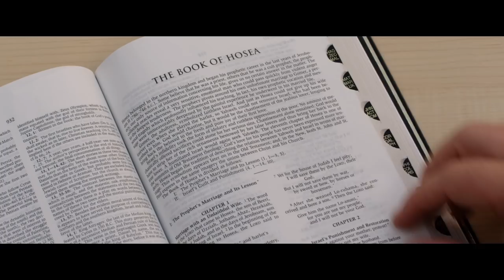Amazing Love Official trailer HD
Amazing Love The Story of Hosea